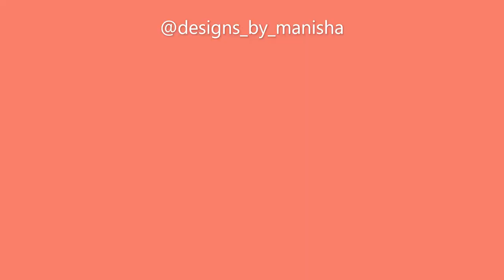KASUTI OF KARNATAKA- PART 2 MOTIF DESIGN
FOCUSES ON FASHION DESIGNING BEGINNER LEVEL, UG COSTUME DESIGN AND FASHION STUDENTS.